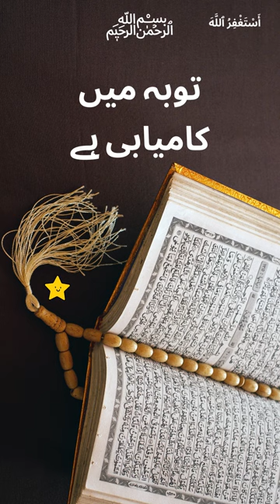Gunaho Se Toba Kaisay Krein? | Allah Humari Toba Ka Intezar Kyun Karta Hai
Repentance from Sins in Islam"
"Seeking Forgiveness for Wrongdoings"
"Islamic Way to Repent for Sins"

Astaghfirullah Parhny Ki Fazilat
Astaghfirullah Ky Faidy
Astaghfirullah Ki Dua
Toba Kr Kay Phir Wohe Gunah Krna
Tauba Aur Astaghfar Ke 14 Fayde -14 Benefits

About Islam
Golden Words